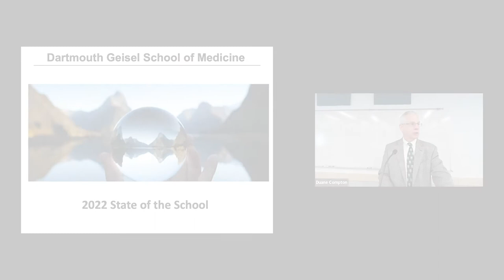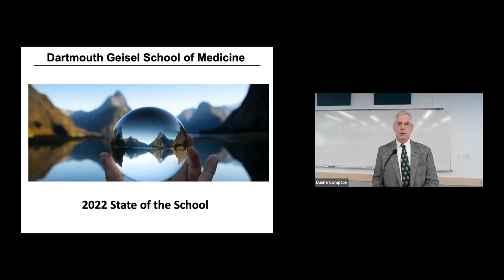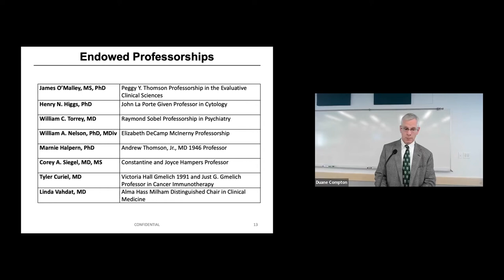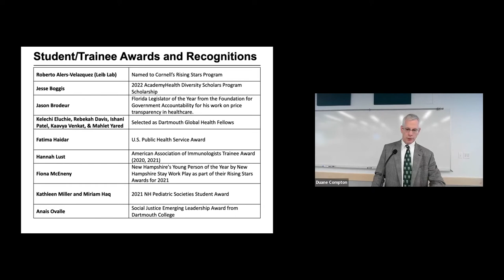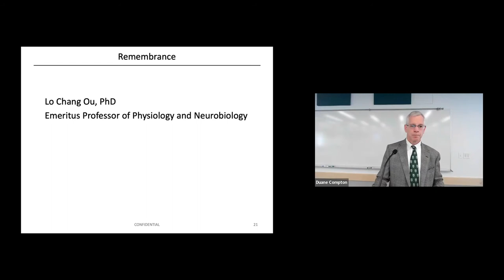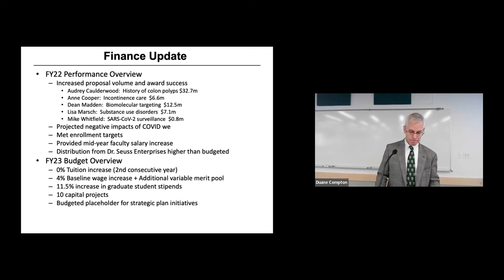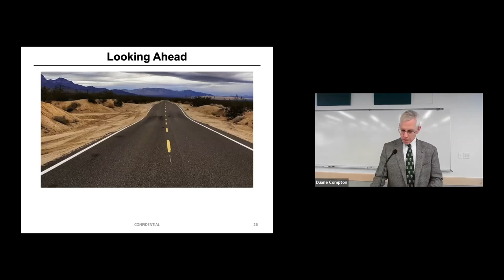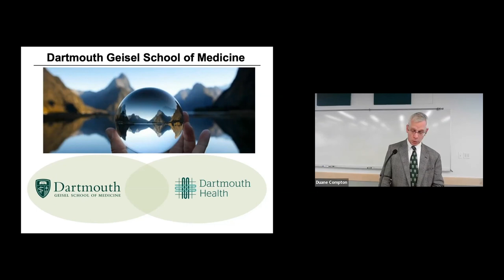State of the Medical School 2022